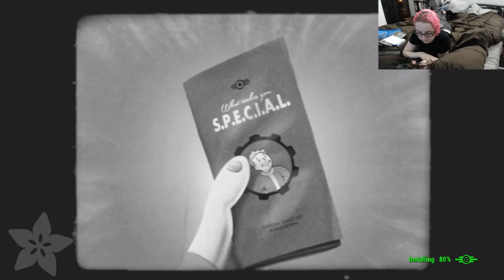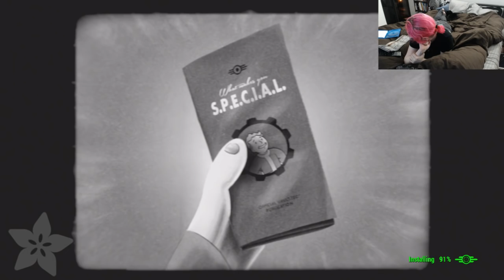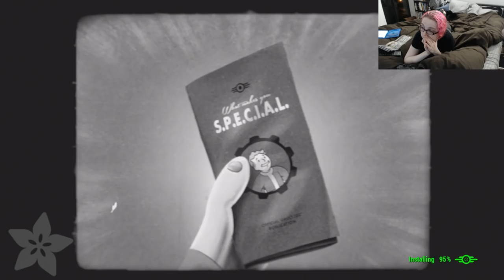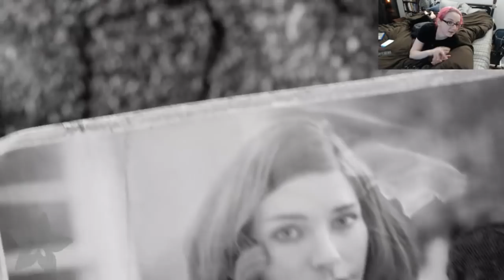ladyada playing fallout4 11/28/15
ladyada playing fallout4 @Fallout